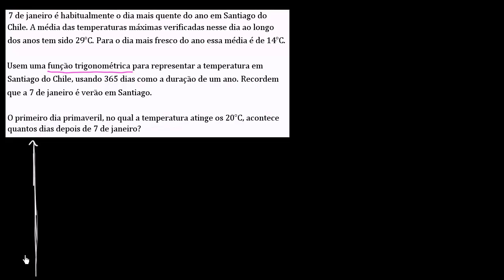Representar a variação da temperatura anual com funções trigonométricas - (12º ano)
Vídeo original: Trig word problem: modeling annual temperature